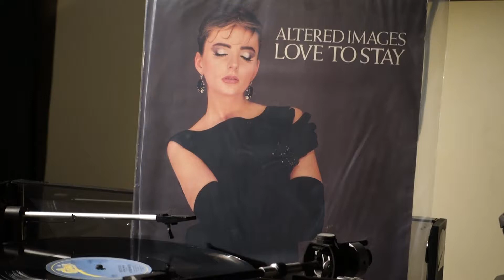Altered Images - Love To Stay (1983)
12" Single B/W Another Lost Look
Epic, 1983
UK

Clare Grogan on vocals.